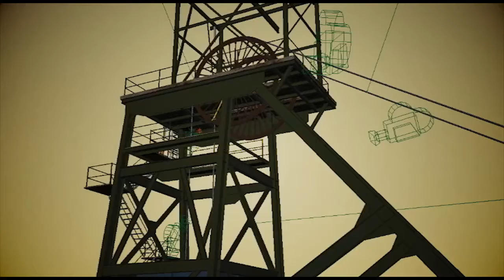Colliery Winding Gear Animation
Quick rendered animation of colliery headgear in motion.